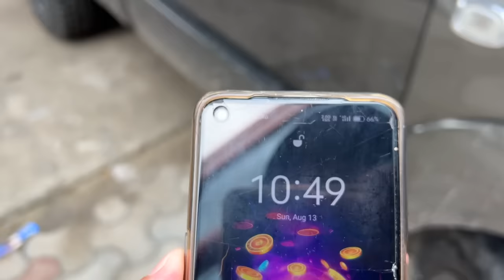Extreme Mud Challenge with Jimny, Thar, Gypsy, Fortuner, Isuzu and Thar 700 | Jimny crashed